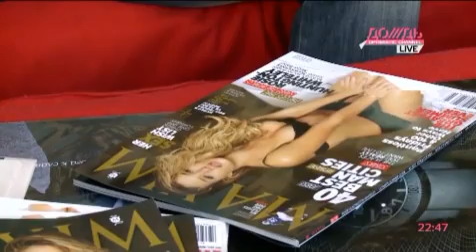Бенефис Анастасии Волочковой